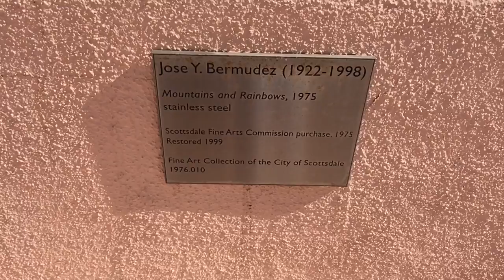Old Town Scottsdale, the 1st wild west town, Phoenix Arizona 19